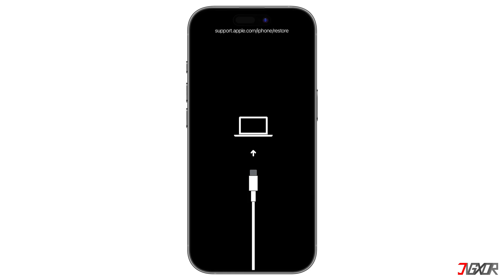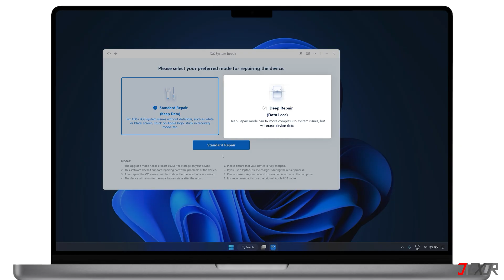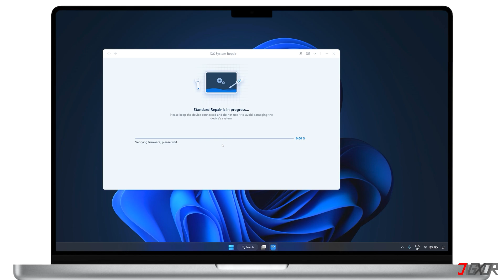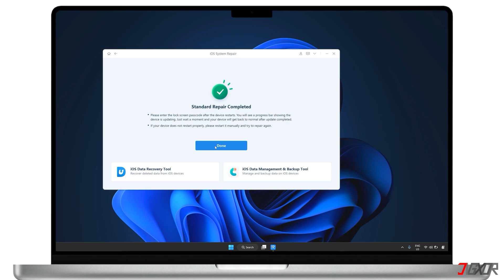iPhone Stuck on " Screen! [Best Fix]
Does your iPhone display a screen like this one, “ link at the top? That's the Recovery Mode screen. Thankfully, it's quite simple to get out of Recovery Mode. In this video, I'll show you the best way to do that. Yours Jigxor

Video: 1333